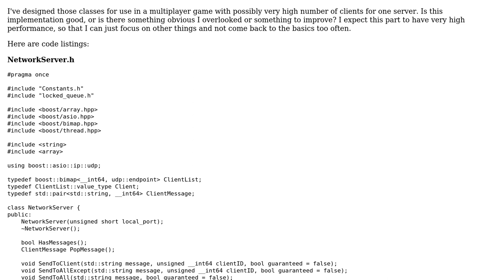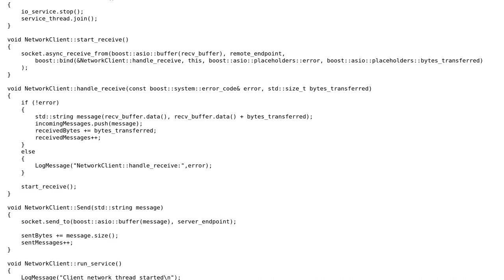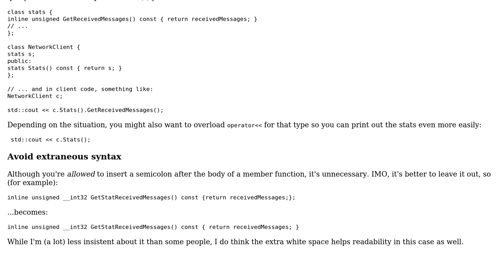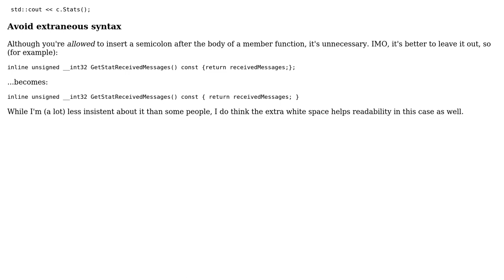Code Review: UDP Network server/client for gaming using boost.asio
With thanks & praise to God, and with thanks to the many people who have made this project possible! | Content (except music & images) licensed under CC BY-SA | Music | Images & others | With thanks to user Jerry Coffin user Jamal user DarkWanderer and the Stack Exchange Network Trademarks are property of their respective owners. You are responsible for your own actions.